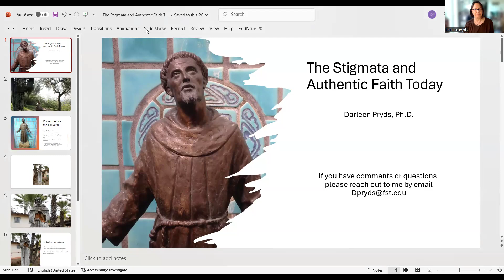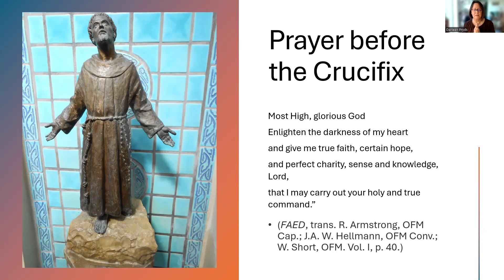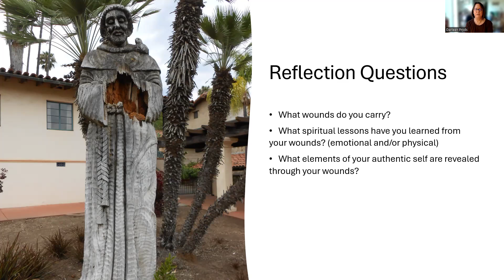Francis' Stigmata and the Relevance for Faith Today 2024 (Darleen Pryds, Ph.D.)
This reflection was created originally at the invitation of the Secular Franciscans in the U.S. for the 800th anniversary of Francis of Assisi receiving the stigmata and the relevance of this mystical experience for faith today.